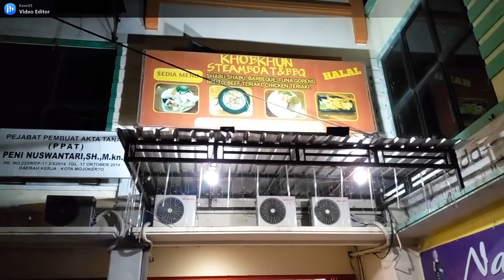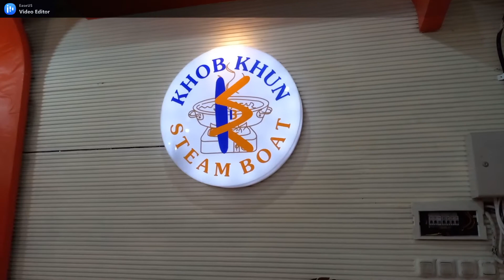warung khas korea di mojokerto// Khobkhun //steamboat dan BBQ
salah satu tempat makan masakan khas korea dimojokerto wajib dicoba
jangan lupa tetap jaga kesehatan , pakai masker kalau keluar rumah, dan sering cuci tangan